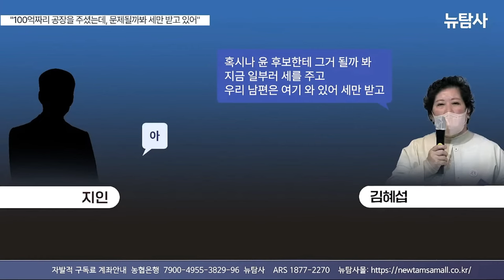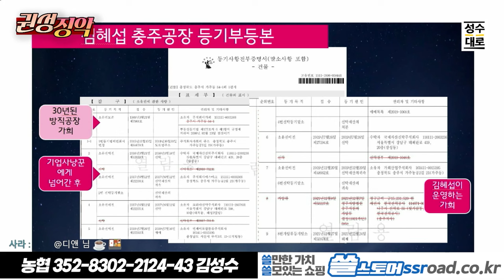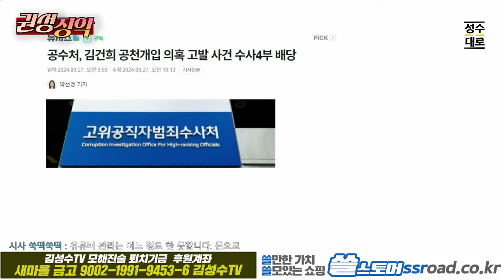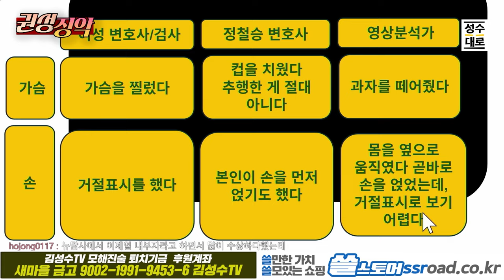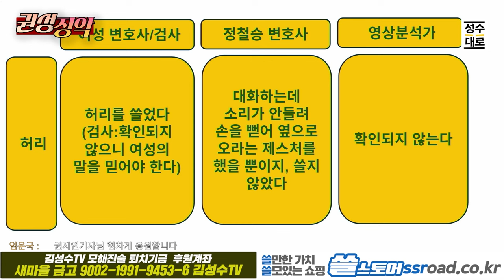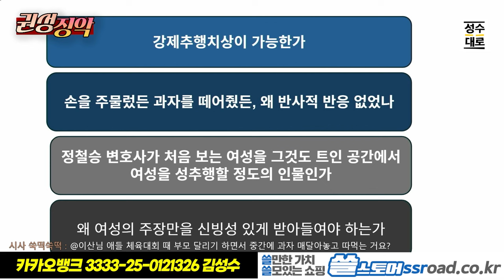권성징악 권기자의 특종노트: 거니고모 김혜섭은 거니의 행동대장이었나?/ 검찰의 '정철승 죽이기'? 5년 구형의 허술한 근거와 법 형평성 논란